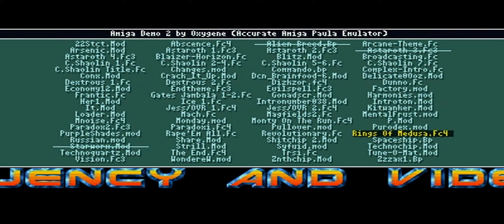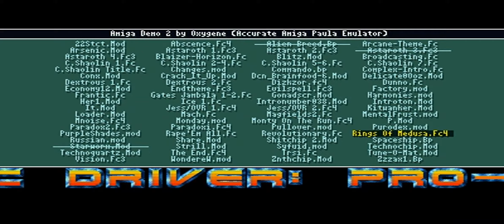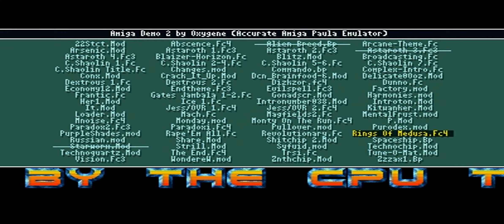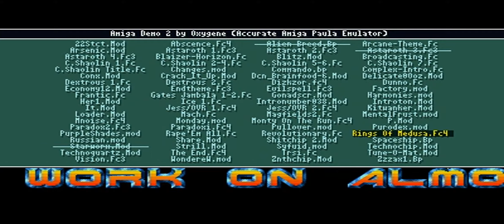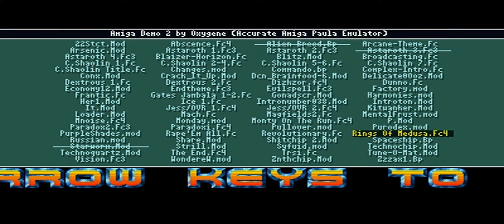Amiga Demo 2 - Rings of Medusa (Atari STE)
This is the Ring of Medusa tune from the Amiga Demo 2 by Oxygene.